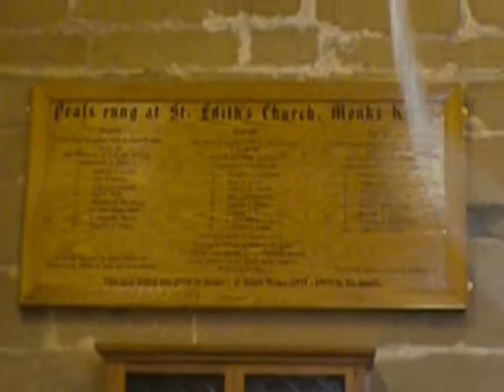Double Norwich at Monks Kirby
Some Double Norwich Court Bob Major at Monks Kirby.  This method is also known as "Porridge" (Don't ask me why!) and very few people could write it out: it is rung by rules, either "Near, Full, Far, Treble Bob" (which is the order of the work done) or where you pass the treble.  I ring it by both, but don't particularly like the method. Feel free to disagree with me! lol
A very nice peal of bells at Monks Kirby, and I would love to ring there again some time.  This was filmed on a Chesterfield District of the DDA outing.